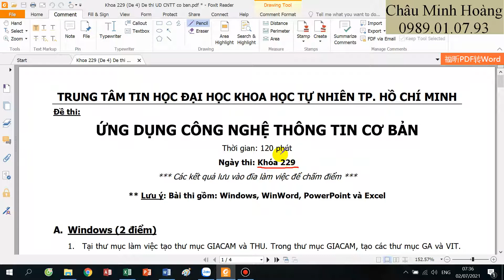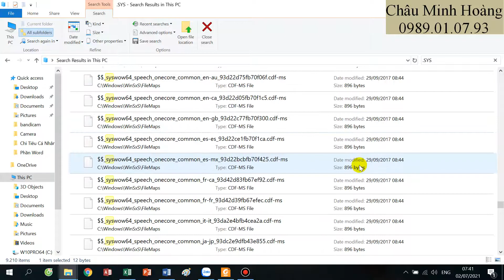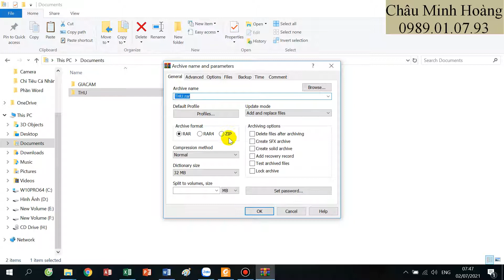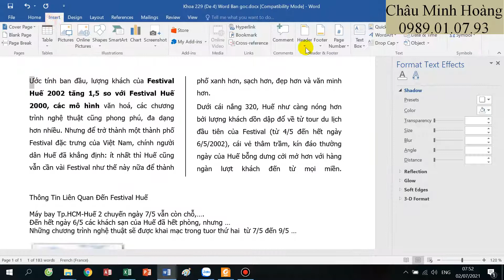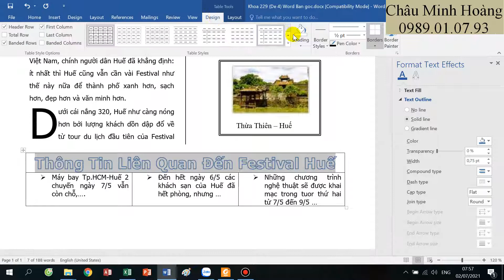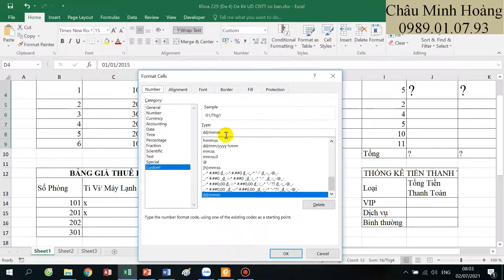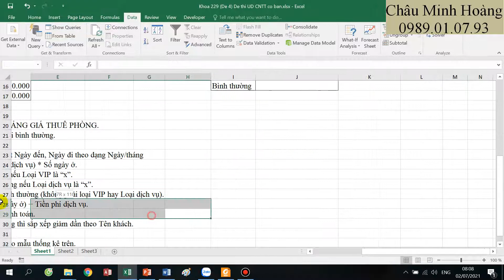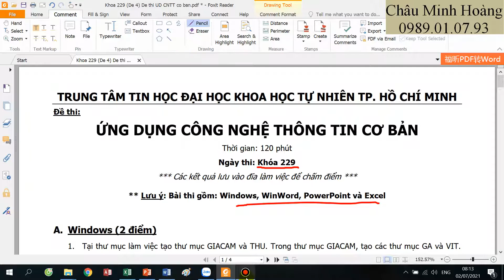Hướng Dẫn Giải Đề 4 Khóa 229 Kì Thi UDCNTTCB Trường KHTN TP HCM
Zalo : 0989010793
Link dự phòng 1 :